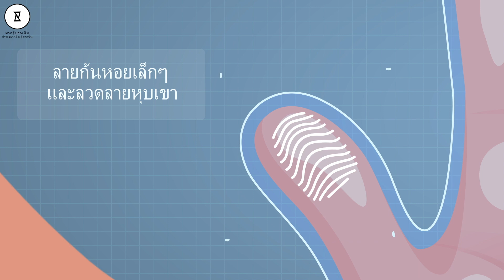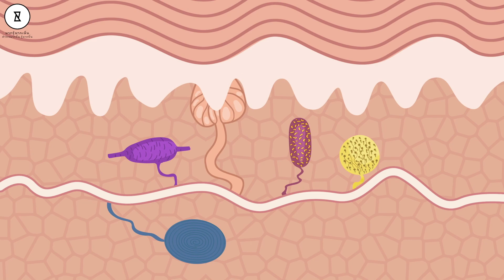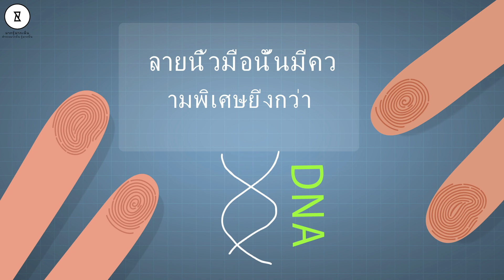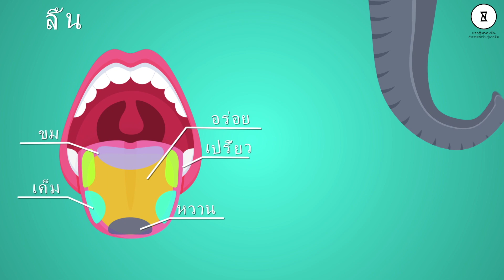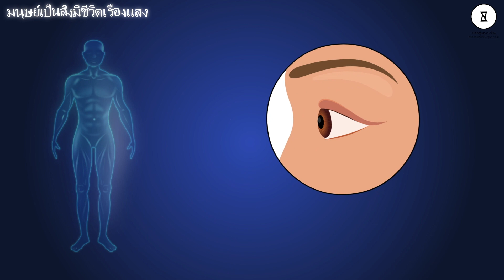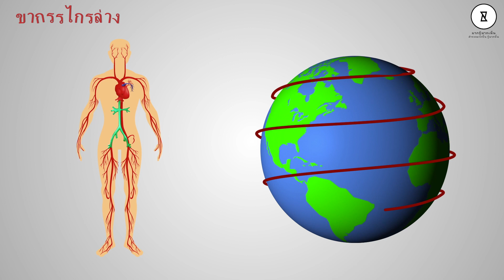ลายนิ้วมือคืออะไร และใช้ทำอะไร - แล้วทำไมเราถึงมีลายนิ้วมือ? | มากรู้มากเห็น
เราเคยสงสัยกันไหมว่าทำไมเราถึงมีลายนิ้วมื้อ? และแต่ละนิ้วก็มีความแตกต่างกันออกไปอีกด้วย แล้วมันใช้ทำอะไรและมีเอาไว้ทำไม มีหลายสิ่งเกี่ยวกับลายนิ้วมือที่คุณยังไม่รู้

มากรู้มากเห็น :
ช่องสำหรับคนมากรู้มากเห็น ด้วยการรวมคำสองคำระหว่างคำว่า "เป็นไปได้" และ "เป็นไปไม่ได้" เข้าด้วยกัน เราทุกคนเคยได้ยินเรื่องแปลกๆและคิดว่า "มันเป็นไปไม่ได้!" แต่เราจะนำเสนอความจริงและเรื่องแปลกๆที่จะทำให้ทุกคนทึ่ง วีดีโอเหมาะสำหรับผู้ชมอายุ 13 ปีขึ้นไป ซึ่งไม่เพียงแต่จะเปิดเผยความจริงที่ผู้ชมอาจจะยังไม่รู้และเรื่องแปลก แต่จะช่วยให้ผู้ชมเข้าใจเรื่องนั้นๆ เข้าถึงความสนุกสนานและสร้างสรรค์ ด้วยอนิเมชั่นสุดเจ๋ง!